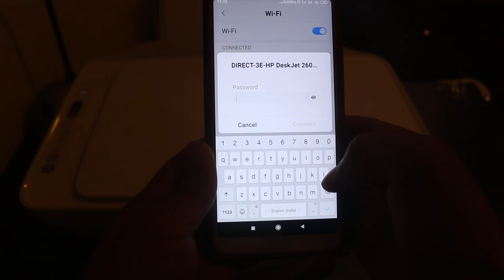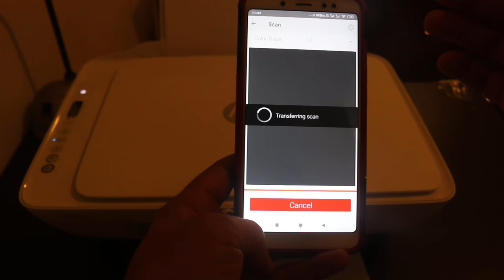How To Set Up Wireless HP Printer From Android, review.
You learn how to set up a wireless HP printer from Android using HP smart. You can print scan documents and videos from your mobile and tablets quickly.
This tutorial applies to HP DeskJet 2620, 2621, 2622, 2623, 2624, 2630, 2631, 2632, 2633, 2634, 2635, 2636, 2640, 2652, 2655, 2680 All-In-One Printer & HP DeskJet Ink Advantage 2675, 2676, 2677, 2678 All-In-One Printer.